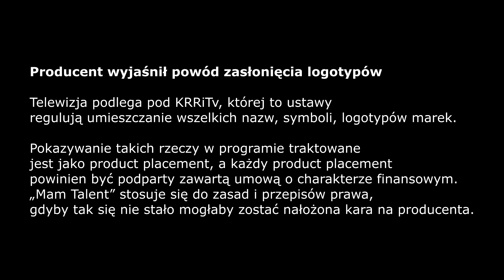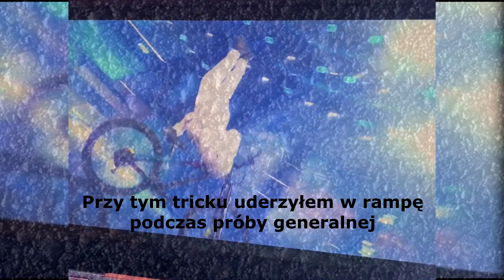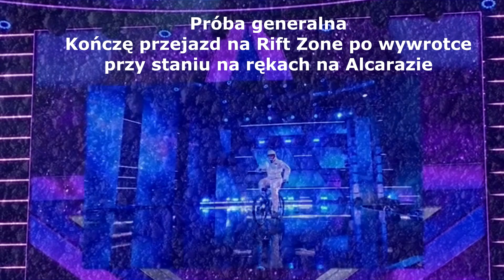Kulisy Mam Talent! | Kamil Kobędzowski | Półfinał | Rower w TV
W tym filmie zobaczysz jak wyglądy przygotowania do występu na żywo w programie Mam Talent!